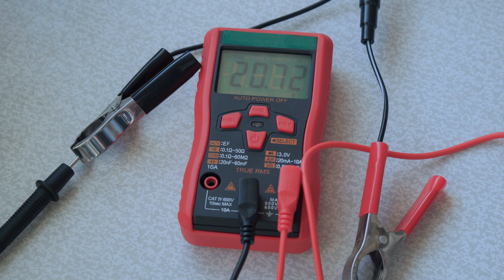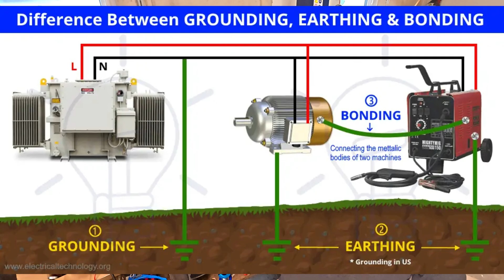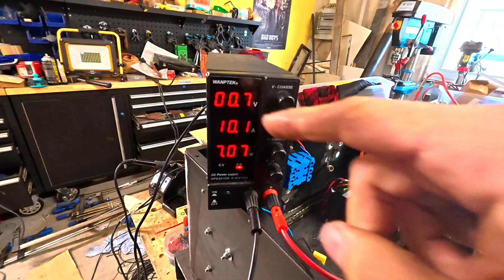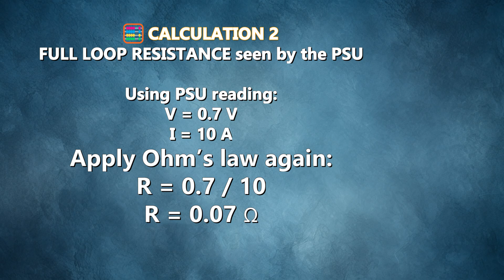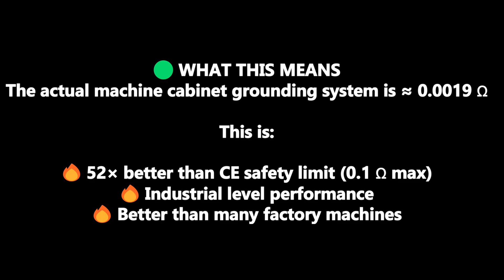Shielded Wire Grounding: The CNC Upgrade That Saved My $3000 Build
Why 90% of People Wire Emergency Stops INCORRECTLY (Don't Make This Mistake)

Learn how to ensure your CNC machine is properly grounded with this simple and effective grounding test. In this video, we will show you a DIY method to verify the low resistance ground of your CNC cabinet using a multimeter, which is an essential step in maintaining machine safety grounding. We will also discuss the importance of a ground bond tester alternative and how to use a PSU multimeter for grounding measurements. Additionally, we will cover the basics of CNC electronics, including the use of a GX16 connector, and provide tips on how to achieve a low resistance ground, which is critical for industrial grounding measurement and electrical safety. By following this CNC electronics tutorial, you will be able to identify potential grounding issues and take corrective action to ensure your CNC build electronics are safe and reliable. This video is part of a series on CNC electronics basics, and it is aimed at those who are looking to improve their knowledge of CNC cabinet wiring, ground star point, and PSU voltage test. Whether you are a seasoned CNC user or just starting out, this video will provide you with valuable insights and practical tips on how to keep your machine safe and running smoothly, as demonstrated by steelknightcnc.

✅ What you will learn:

How to mount and use a GX16 panel connector wired to your cabinet’s ground star point

How to set your PSU (voltage & current limit) for a safe resistance test

How to measure voltage and current, then calculate resistance (R = V / I)

What resistance numbers are acceptable and how to interpret your results

Safety tips to avoid live-circuit hazards during testing

If you’re building or maintaining a CNC machine and want to verify proper grounding safely and affordably, this step-by-step tutorial is for you.

• What PSU current limit you used?
• What resistance reading you obtained?

Hey SteelKnight Team here's a wish list that will help out for future content.